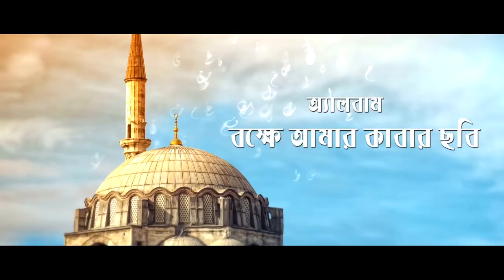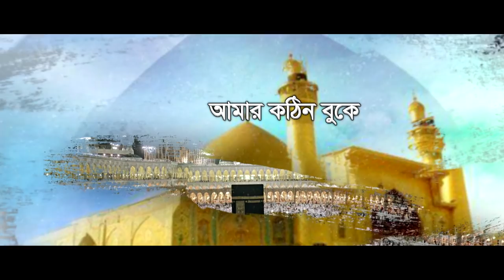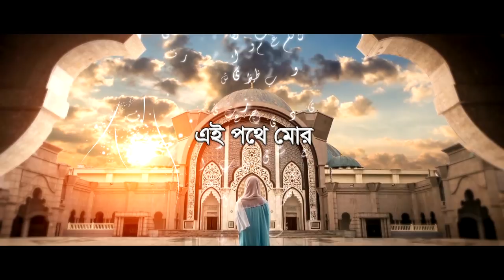Islamic Bangla Gaan | Ami Jodi Arab Hotam | Khalid Hussain | Official Lyrical Video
Singer : Khalid Husain
Album : Bokhhe Amar Kabar Chobi
Lyric : Kazi Nazrul Islam
Tune : Kazi Nazrul Islam
Label : Agniveena